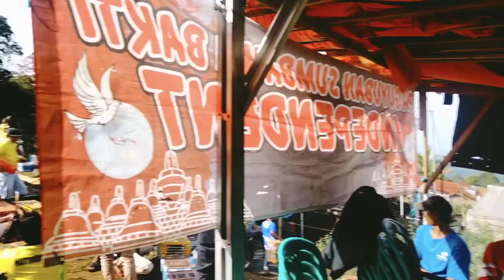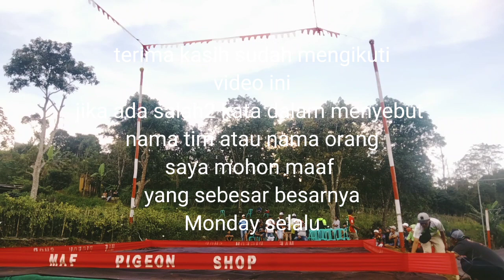BABAK 1 - FINAL PERANG BINTANG DI EVENT 30 JT GEDONG SONGO#shorts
lomba perang bintang,
ikuti video2 ini,
mohon maaf jika dalam berucap kurang berkenan bagi sedulur2 sehobi merpati kolong,ini hanya hiburan belaka,
sekali lagi mohon dukungan sedulur2 semua supaya saya semakin semangat berkarya...
nuwun...